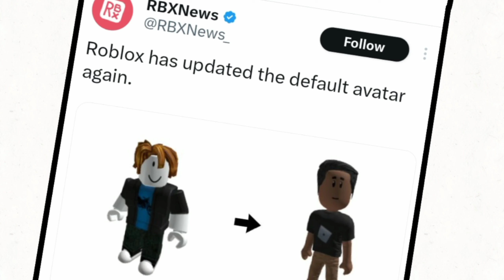The Last Bacon [Roblox Animation]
The last Bacon veryvery sade
well idk if this truly is true im just making this based off of the tweet about it so yes

animation made by
Gamingferz
Used:
FlipaClip
CapCut